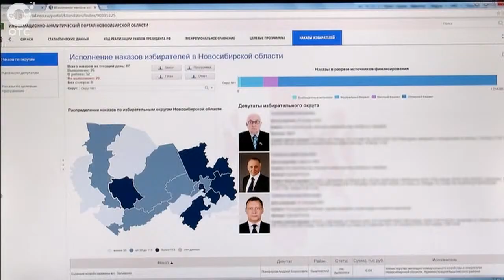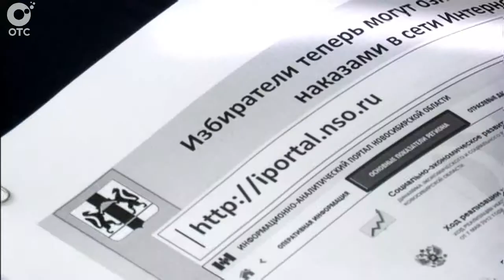Специальный мониторинг выполнения наказов избирателей вывели на интернет-портал